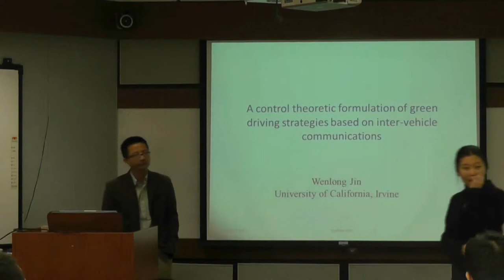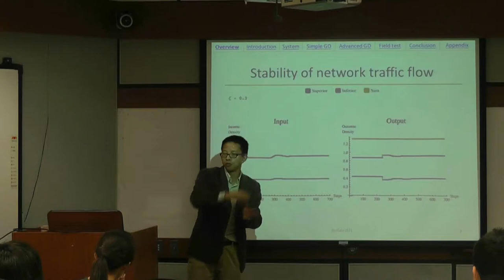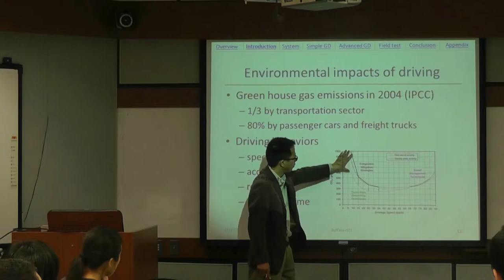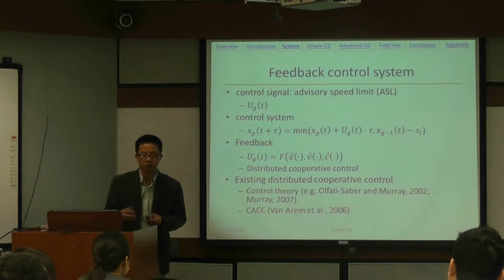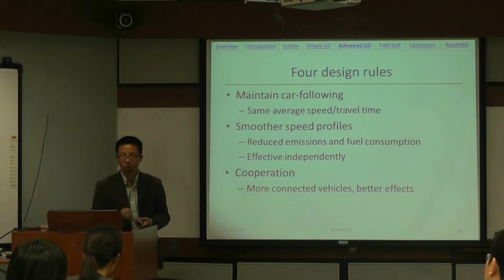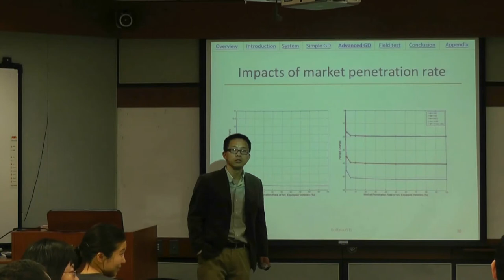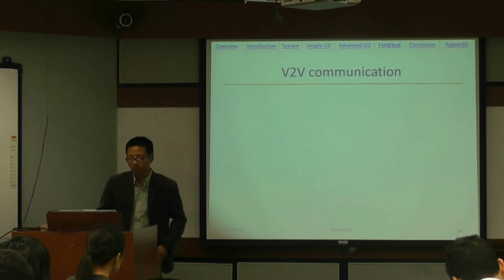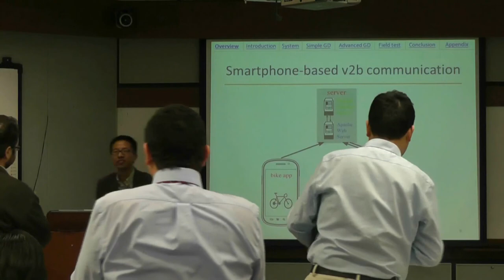Dr. Wenlong Jin at UB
Dr. Wenlong Jin's presentation at TransInfo.